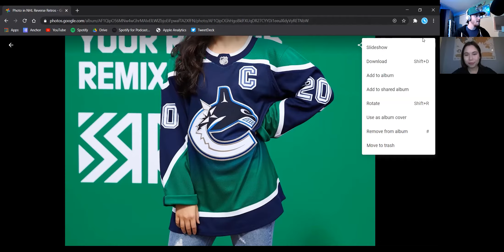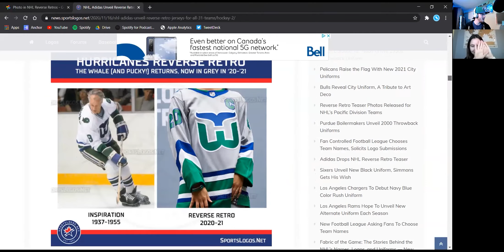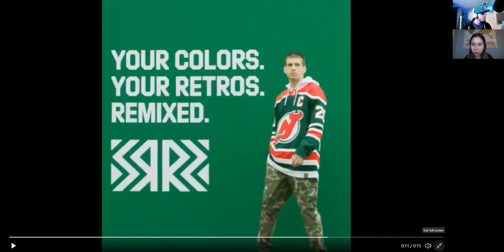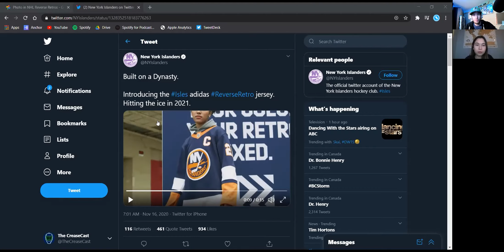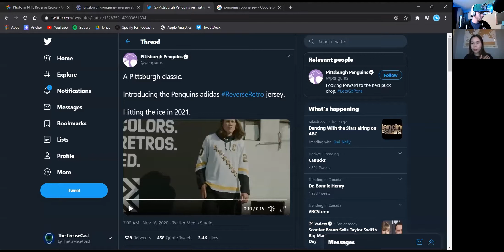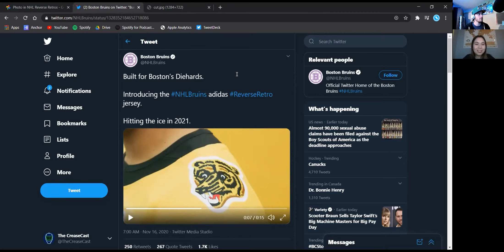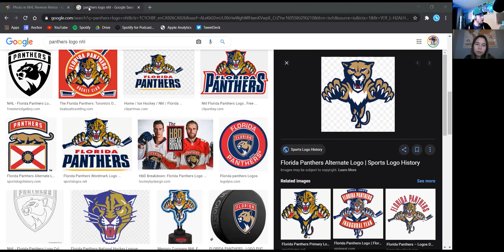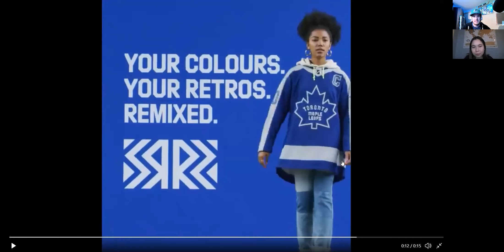Retro Grades: Part 1 (ft. Helena Choi) | The CreaseCast: November 16, 2020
In this episode: Lach is joined by fashion expert Helena Choi to talk about the NHL's new Reverse Retro jersey collection by adidas. In Part One, they discuss the Canucks' new uniform (spoiler alert: Lach is NOT happy) and the all 16 of the Eastern Conference jerseys.

0:00 Intros
8:50 Canucks
18:59 Hurricanes
25:06 Blue Jackets
30:32 Devils
37:40 Islanders
46:10 Rangers
51:06 Flyers
54:54 Penguins
1:00:22 Capitals
1:04:29 Bruins
1:10:13 Sabres
1:15:00 Red Wings
1:18:02 Panthers
1:22:30 Canadiens
1:26:18 Senators
1:29:09 Lightning
1:31:20 Maple Leafs